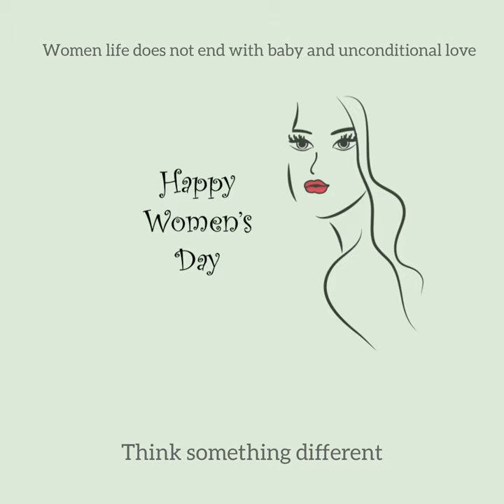Glimpses of self defence event at BK School of Professional management and studies